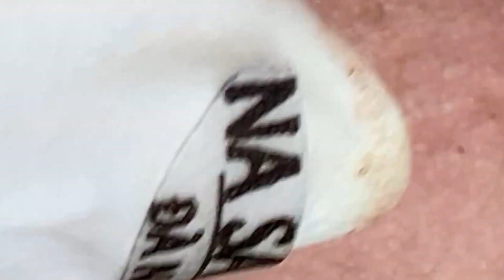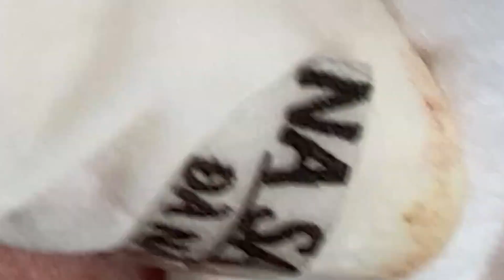استمتع بيومك ولحظاتك 𝟒𝟒𝟓